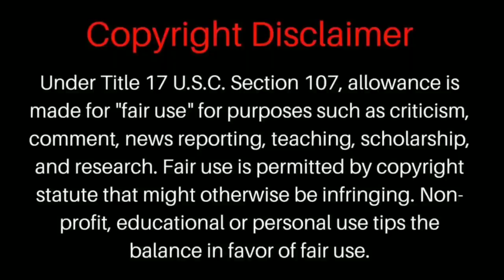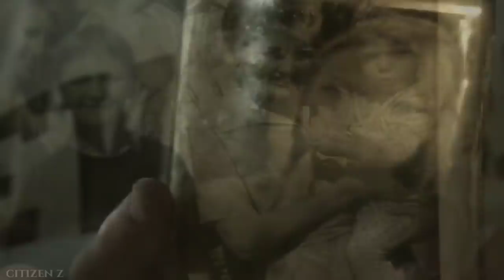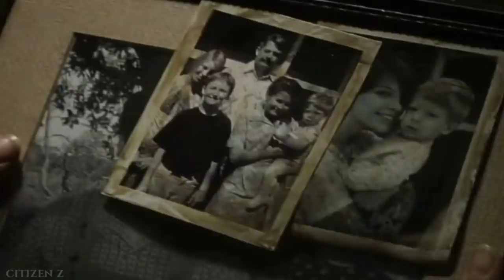The Texas Chainsaw Massacre (2003) Story Explained + Facts | Hindi | True Story ?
Hey Citizens, Aaj Aap Dekhoge 2003 Me Aayi Movie The Texas Chainsaw Massacre...
Ye 1974 Wali Movie Ka Remake Hai...
Video Ke End Me Bataunga Ke Ye True Story Par Based Hai Ya Nahi Aur Sath Hi Is Se Jude Interesting Facts Bhi Bataunga...💀